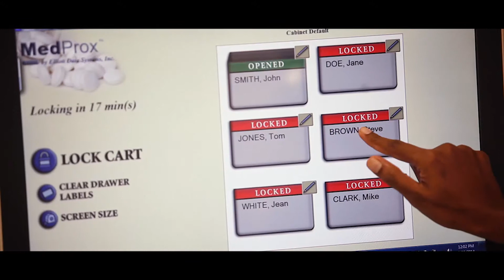St Stephens Hospital Hervey Bay Community Video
3rdiFilms was engaged by one of our long standing clients, Uniting Care Health, to produce 4 videos for the brand new completely digital St Stephens Hospital in Hervey Bay. This project is at the cutting edge of medical technology and is the first of it's kind in Australia.

The two key videos include this community awareness video highlighting what makes this project so special and the positive benefits it will have for the Fraser Coast. The second video is a staff recruitment video deeper exploring the advantages of working as a practitioner in the first digital medical environment in Australia.